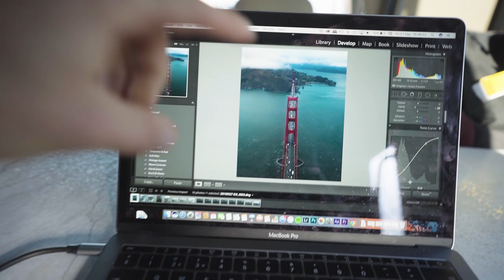Flying over San Francisco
This was our first day in the USA and we spent it in San Francisco where we enjoyed an amazing sunrise at the golden gate bridge. We flew our drone and captured some amazing perspectives of the bridge. This is the first of many more videos from the USA.
Filmed with Sony A7III and DJI Mavic 2 pro.

Video shot by @hugohealy and I.